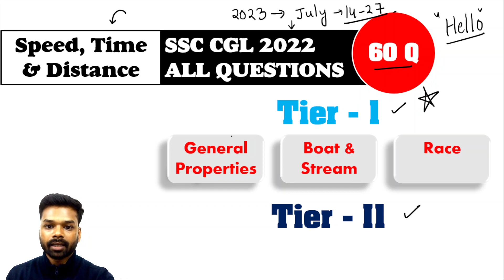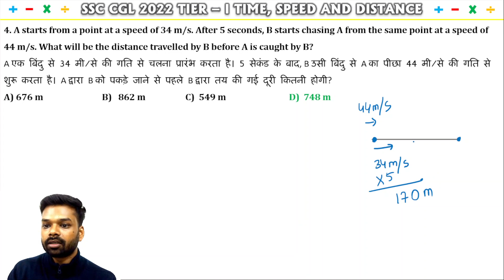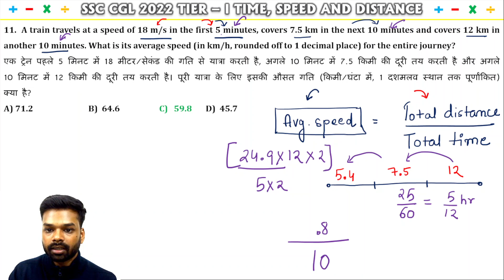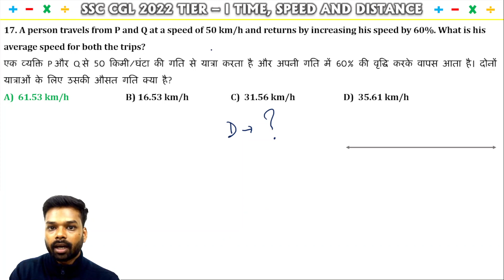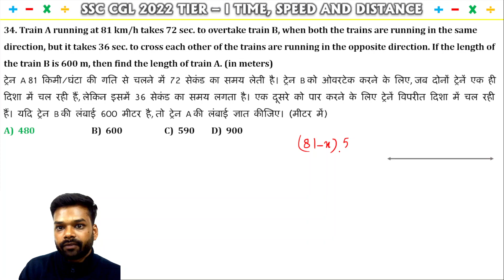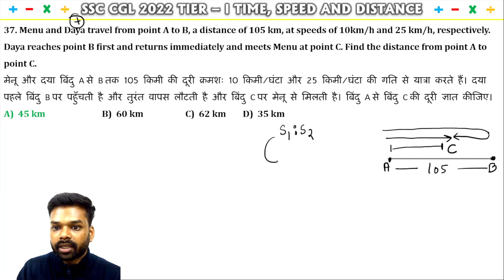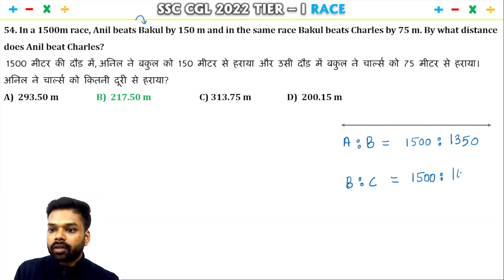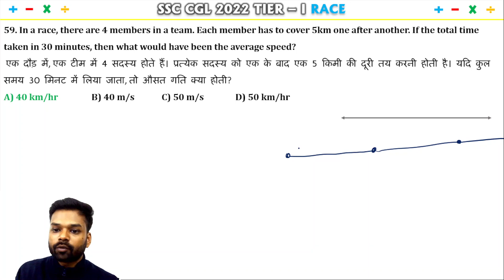Speed Time and Distance All Questions of SSC CGL 2022 (I + II)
Maths Study group: SSC CGL MATHS STUDY GROUP